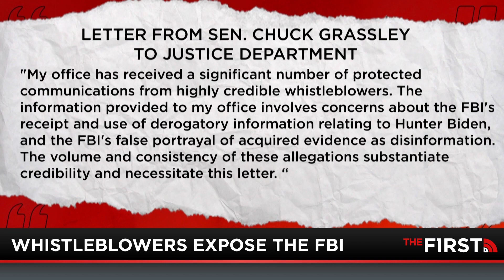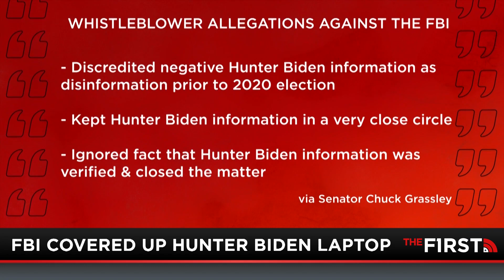FBI's United State of Corruption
It’s not the first and it won’t be the last time Jesse says it: The most dangerous thing happening today is Western government’s going after their own citizens. The activities of the administrative state is not a new topic on the show, and Jesse has kept quite the list of the FBI’s track record of the last five years. Add to the list that whistleblowers from the FBI officially stepped forward with information suppression regarding Hunter’s laptop, and you have the most corrupt, partisan, and dangerous institution in American history. The FBI has proven time and time again that a corrupt organization that does more harm than good is beyond simple reform.